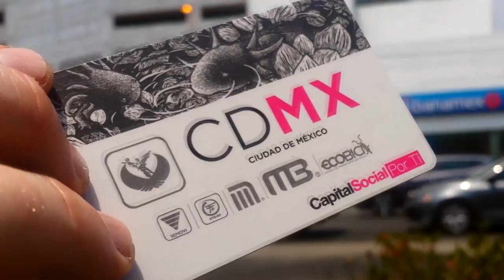What makes Mexicans PROUD?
Mexico is a proud nation. In this video I look at some of the reasons why.

⇢ Valentina, Cholula, Tajin, Totis
⇢ La Costeña, Coronado, & Much More
⇢ Shipped by Amazon USA
⇢ Products I have myself at home in Mexico City!

⇢ Get access to my personal stories & life updates (that I never share on YouTube)
⇢ Behind-the-scenes photos & videos
⇢ Join me every month for live Q&A chats

✈Visiting Mexico? Need Travel Insurance?✈

[MUSIC]
Last Night by LAKEY INSPIRED